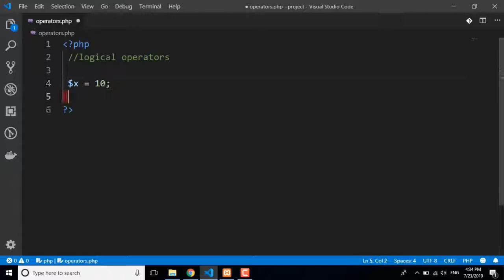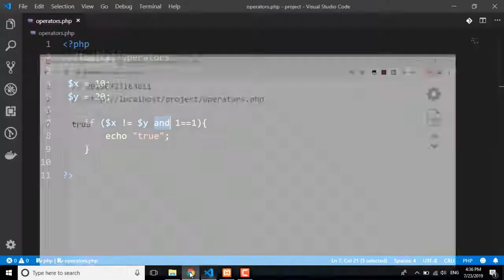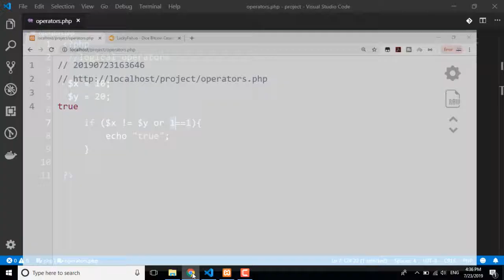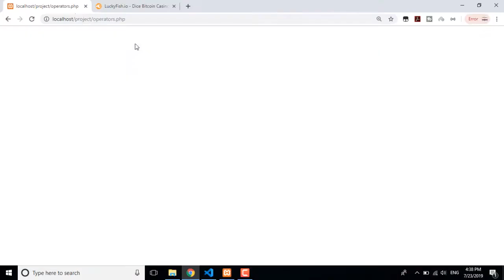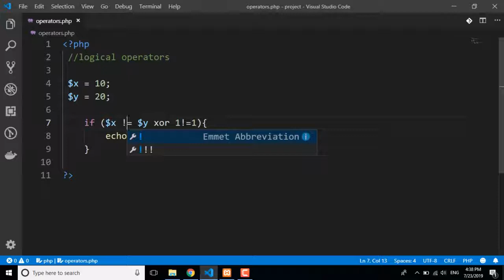#8 PHP Logical Operators